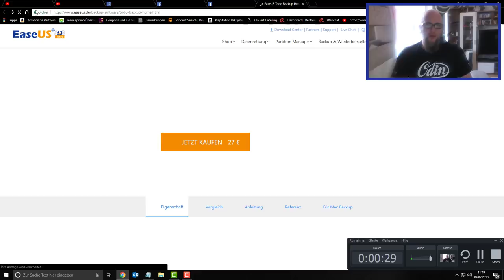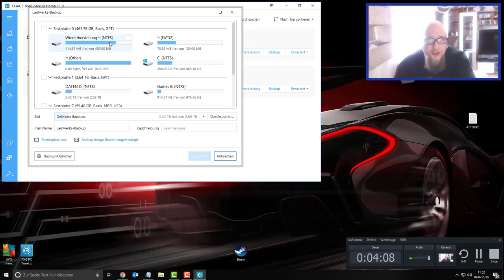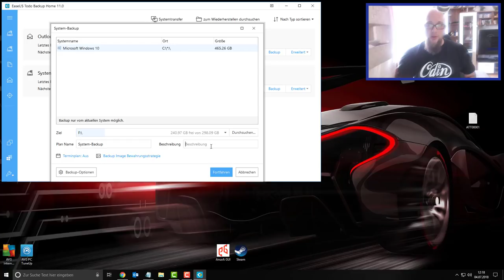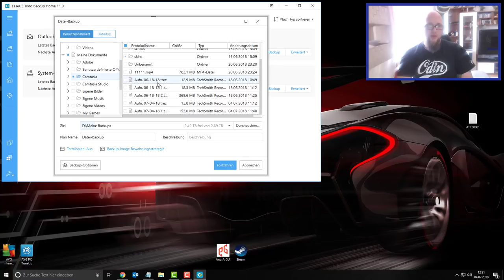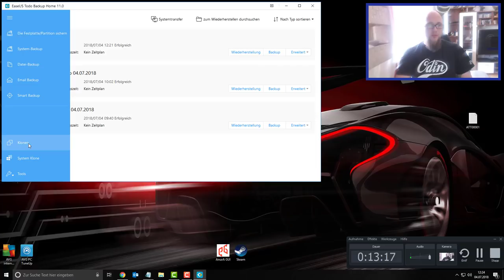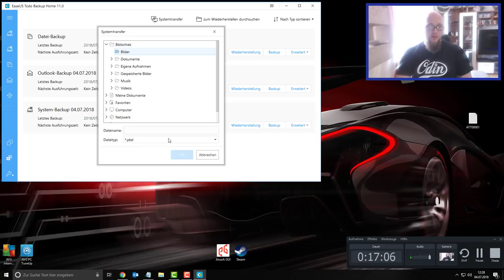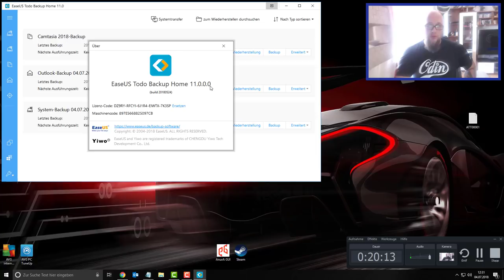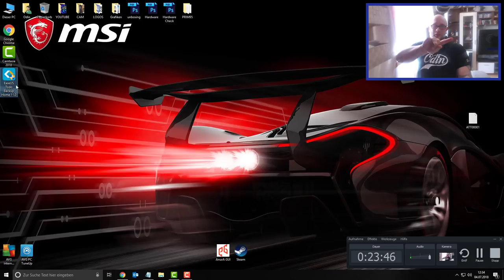EaseUS Todo Backup Home | REVIEW besser als Acronis! [German]